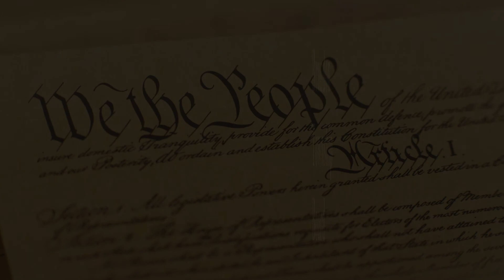11/8/2021 Brandon Township Board Meeting